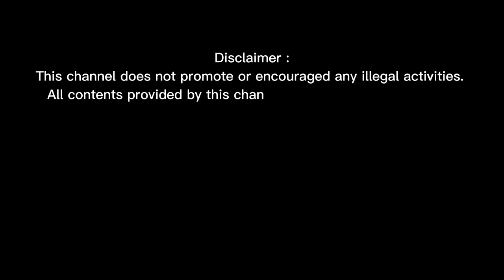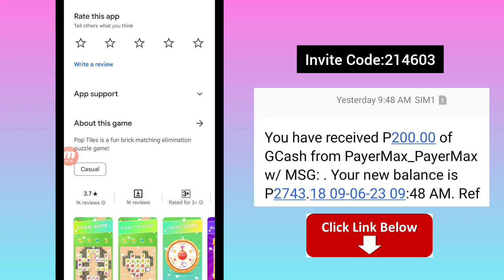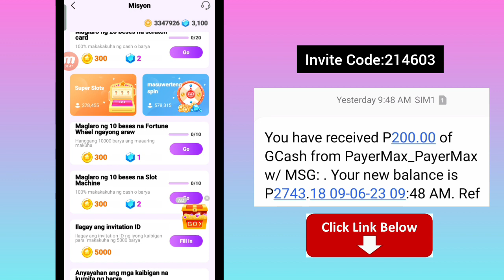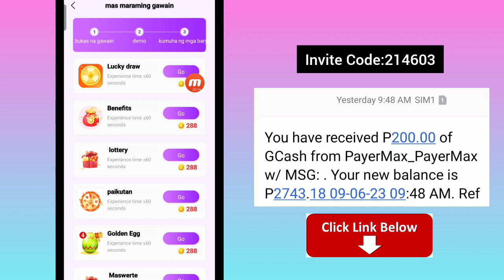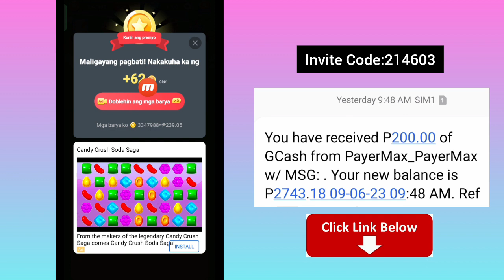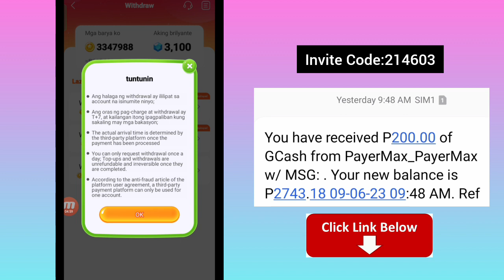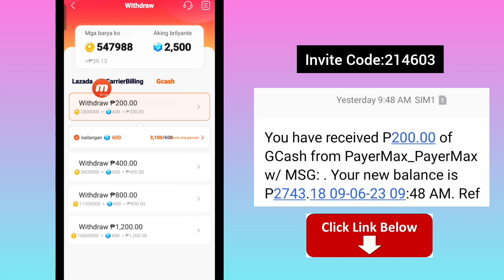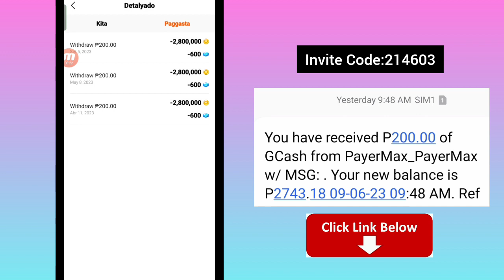Babayaran ka nang Libreng ₱200 sa Gcash mo • Maglalaro Ka lang • Legit App • Pop Tiles Own Proof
*Pop Tiles App Link:
 Madali lang maglaro, mabilis din mangolekta ng barya, totoo at maaasahan! Nakuha ko na ang aking pera!